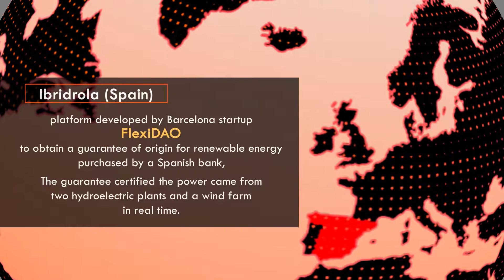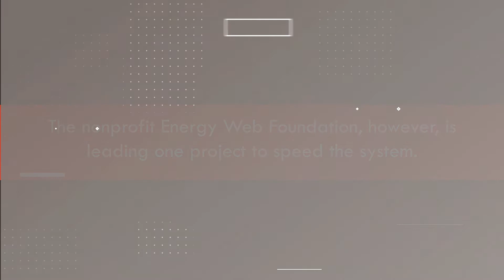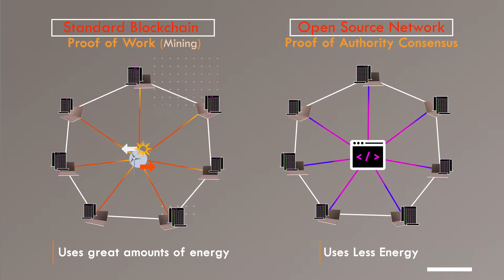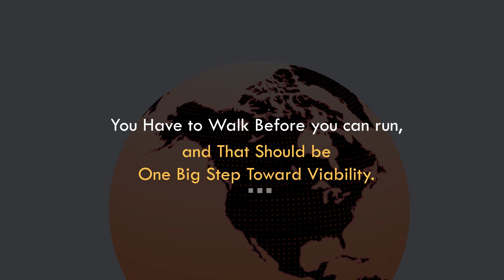Energy Blockchain Approaches Hurdles and Milestones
In this second video, learn how blockchain may transform the electric grid and enable the change to a new, smart grid. New phases of development are happening this year while regulators educate themselves on how to accommodate the new technology.